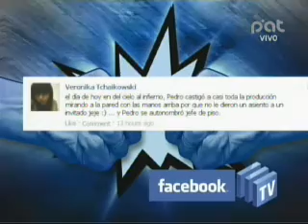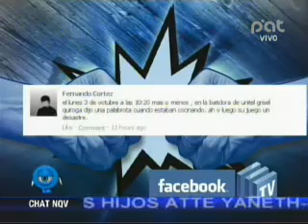FACEBOOK TV 05-10-2011 @ NQV PAT - BOLIVIA